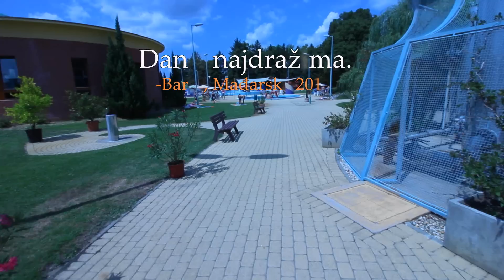Dan s najdražima | Barcs, Mađarska 2015.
Dobro došli u Mađarsku, točnije Barcs. Mali grad na granici sa Hrvatskom u kojem se nalaze bazeni koje svake godine posjećujemo. Ovako to izgleda...
---KLIKNI OVDJE---
5253 lajkova?

Hvala najboljoj ekipi:
●Tonaj
●Švrćo
●Iva
●Iva
●Marija

●Snimano sa Canon 600D (+ wide lense) i sa dvije GoPro Hero 3+ kamere